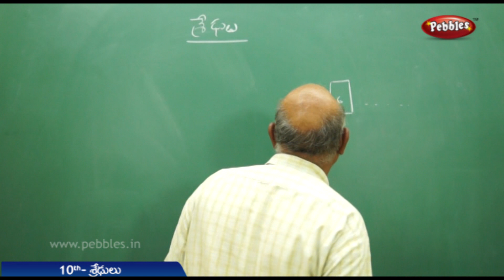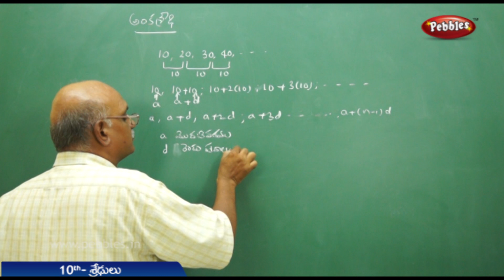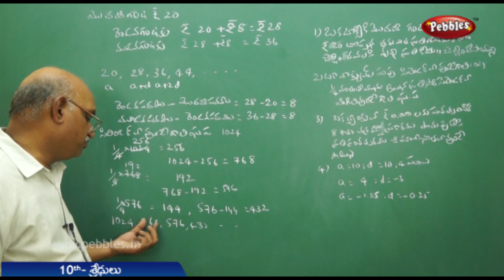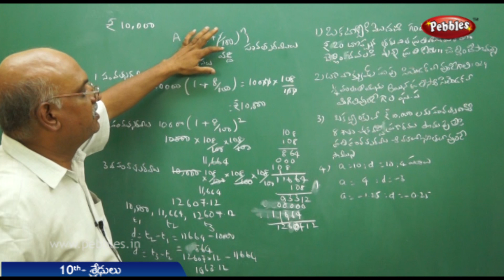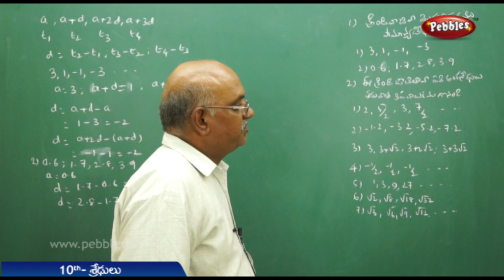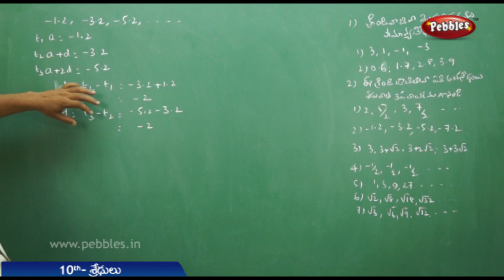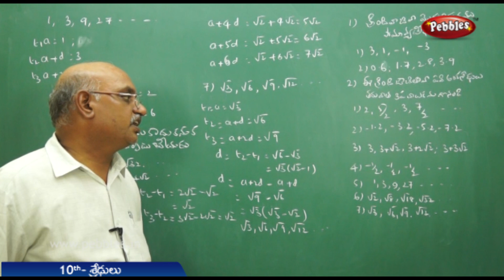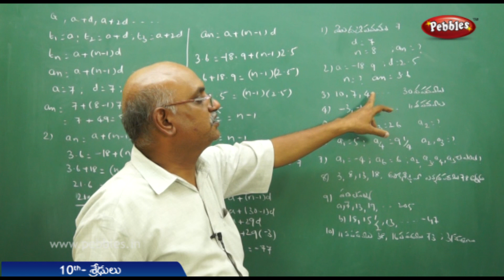Sredulu | Class 10 Maths Telugu Medium | For all competitive exams